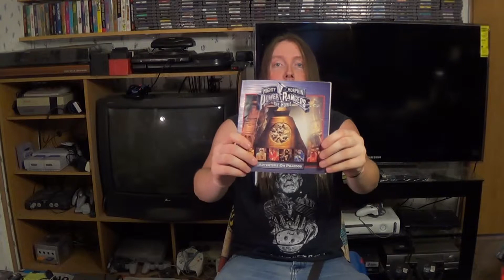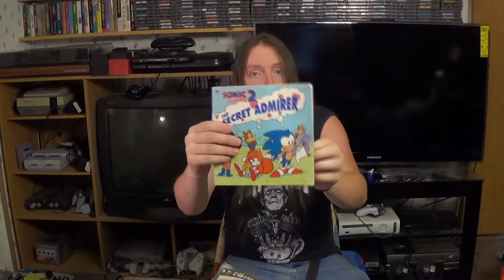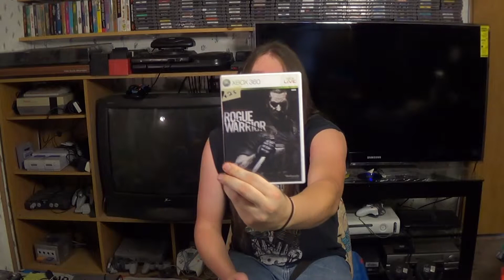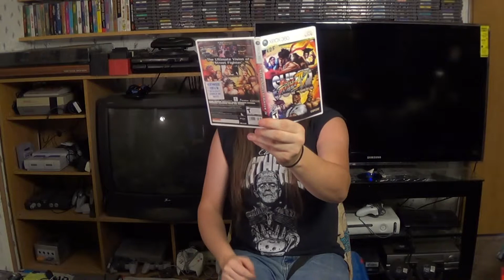Janitor Jake Garage Sale Finds Video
In this video, I show you the nonsense i end up finding at garage sales and talk about how irritating it is trying to find anything cool!